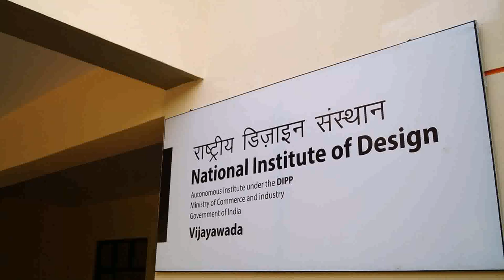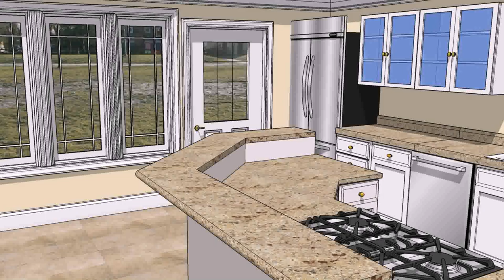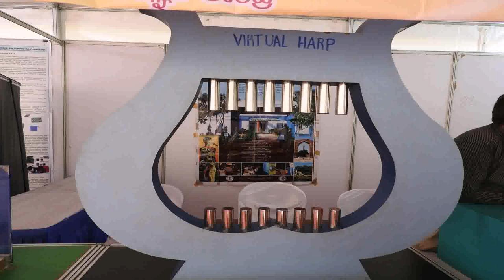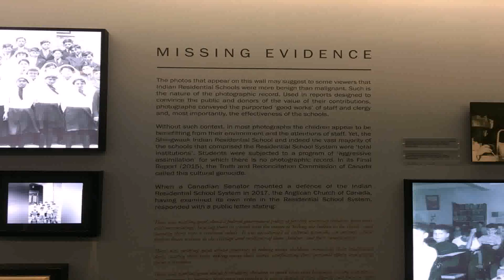Government Interior Design Colleges In India